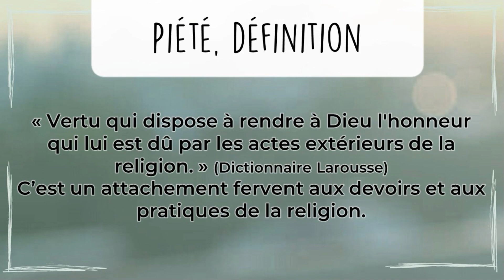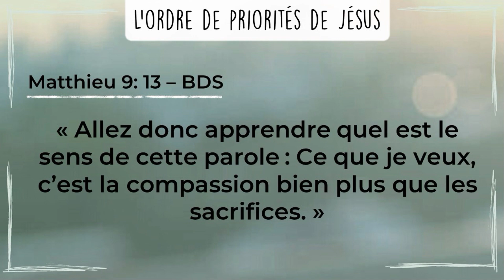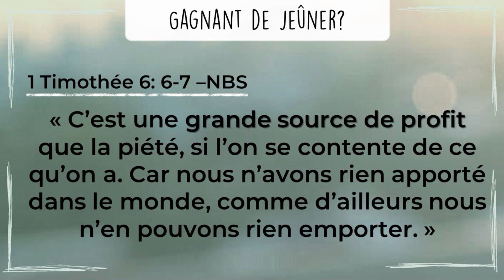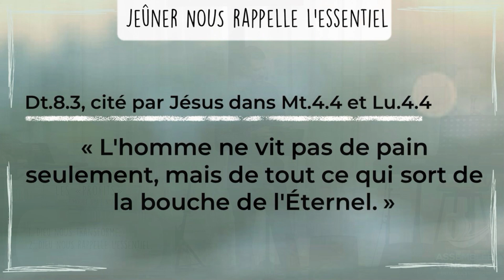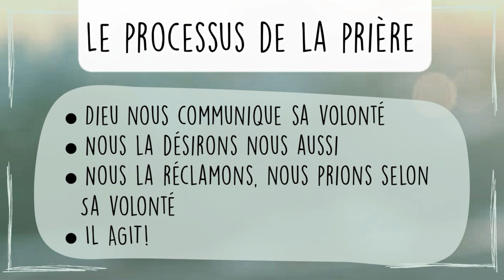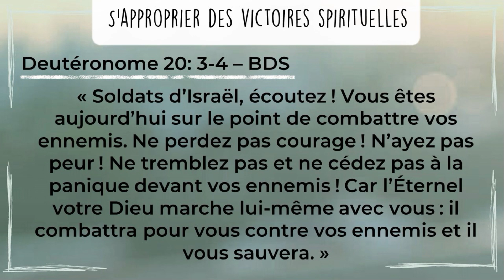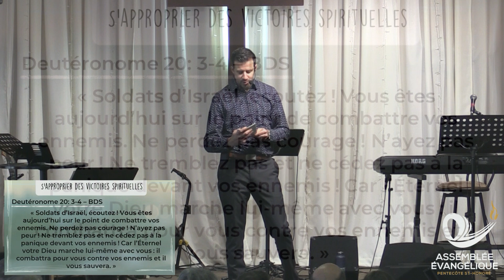Le jeûne et prière: exercice religieux dépassé ou arme à découvrir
Message du 15 janvier 2023 avec Pasteur Jean-Mathieu Loignon